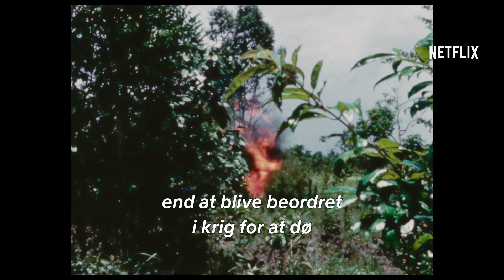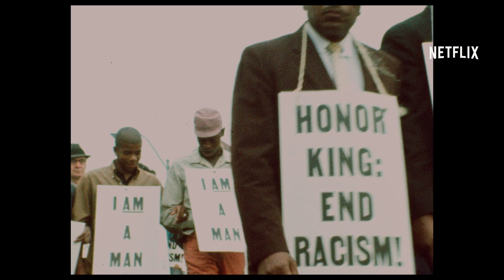Da 5 Bloods | Officiel trailer | Netflix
Fra Oscar-vinderen Spike Lee kommer historien om fire afroamerikanske veteraner – Paul (Delroy Lindo), Otis (Clarke Peters), Eddie (Norm Lewis) og Melvin (Isiah Whitlock, Jr.) – der sammen med Pauls bekymrede søn (Jonathan Majors) vender tilbage til Vietnam. Vores helte leder efter resterne af deres faldne gruppeleder (Chadwick Boseman) og en begravet skat, idet de kæmper mod både menneskelige og naturlige kræfter og konfronteres med Vietnamkrigens vedvarende ødelæggelser.

Fire afroamerikanske veteraner vender tilbage til Vietnam årtier efter krigens afslutning for at finde resterne af deres gruppeleder – og en guldskat. Af Spike Lee.